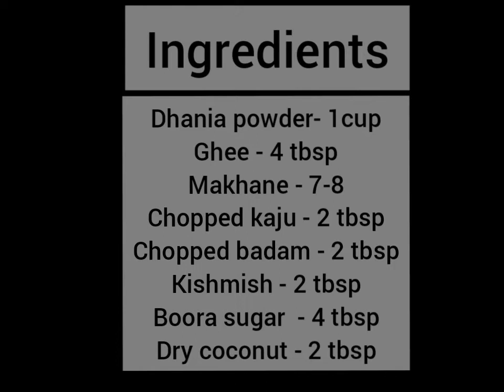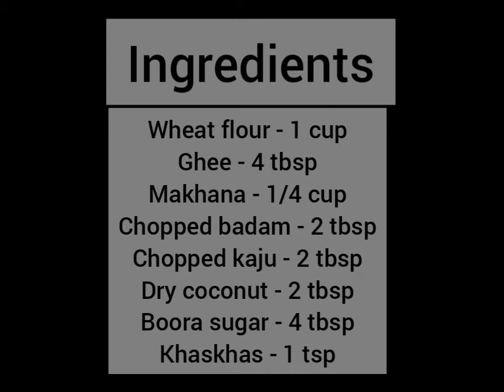Panjiri for Janmashtami | two ways Panjiri | Dhania panjiri | wheat flour panjiri